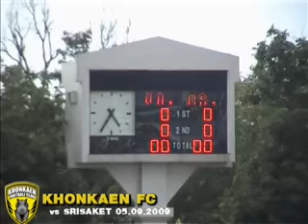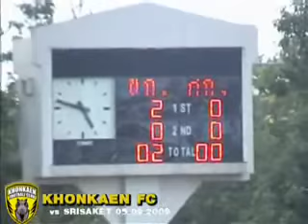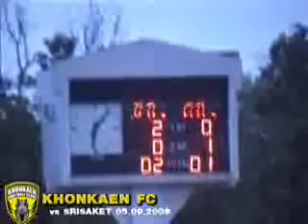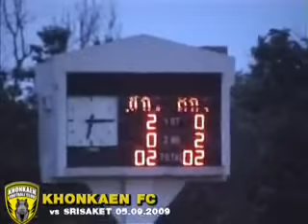ขอนแก่น v ศรีสะเกษ มันส์มากเดือดทั้งเกม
ช็อตหนักๆ จังหวะเดือดๆ เกมดิวิชั่น 1 เมื่อวันที่ 5 กันยายน 2009 ระหว่างขอนแก่นเอฟซี พบ ศรีสะเกษเอฟซี เป็นหนึ่งในเกมที่มันส์มากในช่วงนั้น,
Thai Division 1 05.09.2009 Khonkaen v Srisaket review match for hard tacking shot